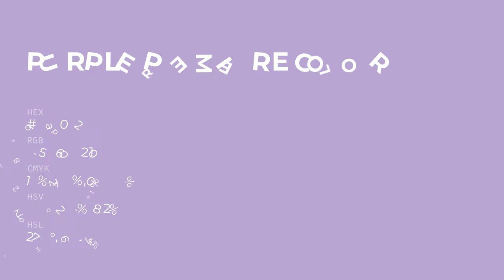Purple Premiere color b9a0d2 hex color - Violet color - Warm color b9a0d2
What color is Purple Premiere ? b9a0d2 hex color - Violet color - Warm color b9a0d2

Hex b9a0d2 Color Code is also known as Purple Premiere color.

Hex b9a0d2 Color code in RGB color code model is created after adding 72.55% red color, 62.75% green color and 82.35% blue color.
Hex b9a0d2 Color code in CMYK color (process color) code model is generated after subtraction of 11% cyan, 23% magenta, 0% yellow and 17% black.